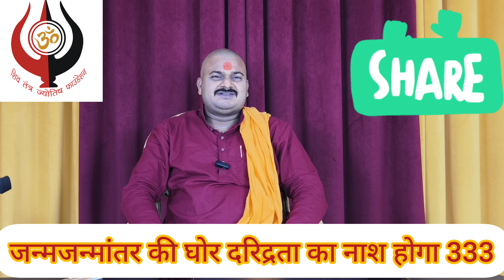जन्मजन्मांतर की घोर दरिद्रता का नाश होगा 333@ 9389319015